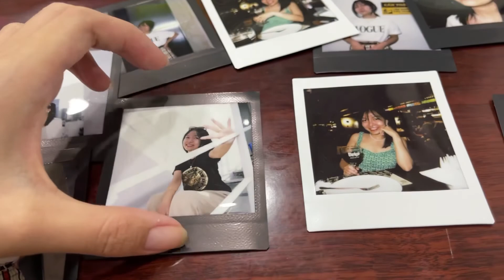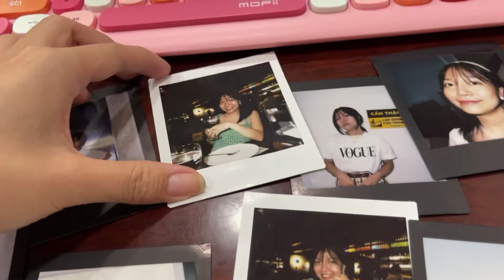REVIEW CHI TIẾT MÁY ẢNH LẤY LIỀN FUJI INSTAX SQUARE SQ6 | Nhiều chức năng mà chỉ hơn 2 triệu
Cùng Phanh khám phá chi tiết về máy ảnh lấy liền Instax SQ6 nhé. Rất nhiều điều hay ho. Phanh mua trên Shopee, mọi người có thể lên tìm nha

** Mọi người có thể xem những sản phẩm Phanh dùng và mua tại đây nè